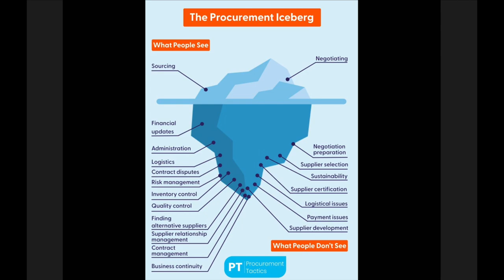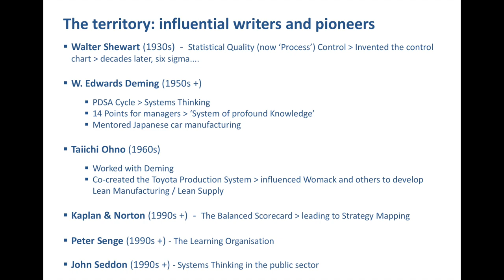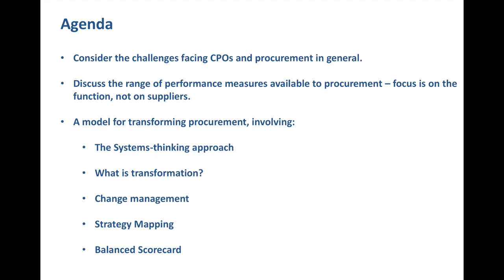PROCUREMENT STRATEGY SERIES: 1. INTRODUCTION AND AGENDA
Part 1 of my Procurement Strategy Series, a compilation of videos that explain how procurement leaders can develop a robust and sustainable strategies that deliver predictable results.

This video provides an introduction and lays-out the agenda for the series.

Let me say right off the bat that I’m no lifestyle guru, nor would I wish to instruct you on how to live your life, but one of the ‘facts’ of life is that a successful and fulfilling existence involves being selective about what we do, where we live and work, and who do we engage with.

However, because we have a somewhat finite capacity, we have to make choices. It is as much about what we don’t choose to do, as it is about what we aim for.

As with life, it is the same in our work. There is a seemingly never-ending conveyor belt of good ideas and initiatives that we are encouraged to integrate into our work, each of which nibbles away at our capacity to deliver good outcomes for our employers and our customers and clients. As we take-on these new ideas, we struggle to let established ones go. In truth, we just don’t have the bandwidth.

When our careers (hopefully) progress into leadership, we must take on the challenge of ensuring we don’t fail to see the wood for the trees. The pressure on us to take-on new schemes like ESG (Environment, Social, and Governance) can be overwhelming. I pick-on ESG because it has now become part of the Procurement ‘zeitgeist’, with commentator and consultants aplenty filling-up column inches promoting its adoption as ‘the next big thing’, another that can put the Procurement function ‘on the map’ or ‘in the boardroom’. Yet again.

The risk here, which no one seems to be highlighting, is that initiatives such as ESG take us further from the core business of our profession. That’s a question that we all should be pondering on.

Recently on LinkedIn I spotted an image of the ‘Procurement Iceberg’ that was being enthusiastically shared amongst fellow practitioners. The image depicted what, above the surface, other people see (of what procurement types engage in - they don’t understand us, don’y you know) and below, a long list of activities that represent the actuality of the job. To me, it looked nothing more that a wish list, and I know from my experience that few, if any, of the activities below the surface would be carried-out to a high level of competence, never mind excellence in any business or public sector institution.

Similarly, every so often on the same platform we see a process map depicting the ‘procurement process’ or some false dichotomy of ‘Purchasing’ versus “procurement’ (presented as fundamentally different jobs). Usually these show disjointed activities that purport to steer users from some beginning point to an end. I consider them disjointed because they rarely sufficiently consider the sequence of those activities, never mind the causal relationships between each node in the process map.

Anyway, rather than get frustrated (when I don’t need to be, given that I’m now in semi-retirement), it’s prompted me to think about how I can contribute in these sunset years of my career.

For a few years now, I’ve been making videos, mostly for fun but sometimes for clients and customers. This includes a more personal YouTube channel dedicated to my musings on music, cycling, hiking, travel and, occasionally current affairs. It’s a distracting little project that encourages me to think and formulate an argument or a position. And it’s more interesting than pottering around the garden!

So, I thought why not share some my experience and knowledge to the community of procurement practitioners and leaders?

My areas of interest have been strategy, SRM (Supplier Relationship Management), negotiation and, to some extent, sales effectiveness. I’ve decided to start with strategy.

The video embedded in this blog represents and introduction to a series, for which I will ‘release’ a new video every week (or more frequently, if I make good progress, and there’s sufficient interest) that will, step-by-step, lay-out ideas, concepts, tips and hints all designed to help people make strategy decisions that will guide what activities to focus on, and which to put to one side.

I’m not going to be too rigid. Strategy is a complex area that draws-on ideas and concepts from other business disciplines, and so there will be the occasional diversion as I, firstly, lay-out the territory before I present a prescriptive method of developing a robust strategy and leading a procurement function to higher levels of excellence.

I’ll be discussing ideas from Quality Management, systems, leadership, and change and performance management, as well is procurement (of course).

I hope people find these video clips (and occasionally explanatory blogs around them) interesting and helpful. As always, comments and criticisms are welcome - all in the name of a good, feisty, debate. Bring it on.